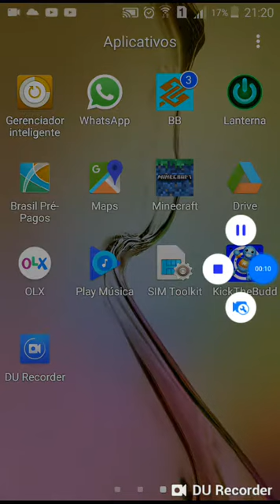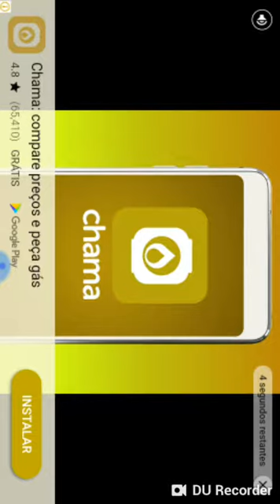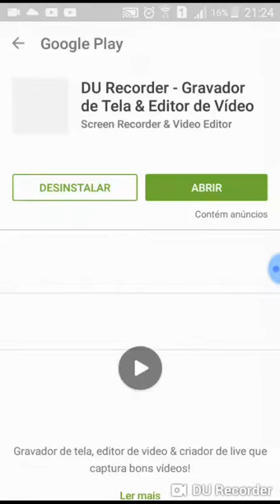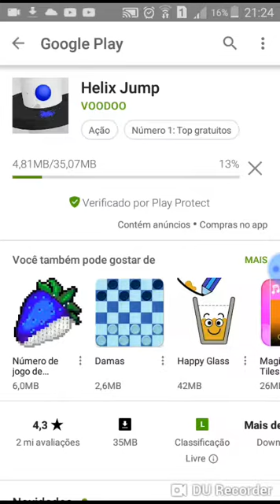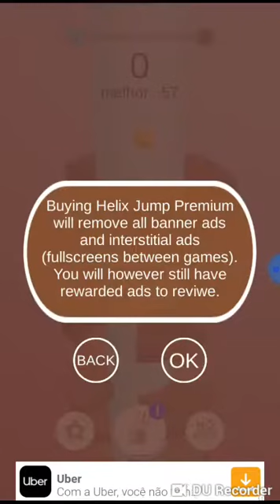Joguei kick the baddy